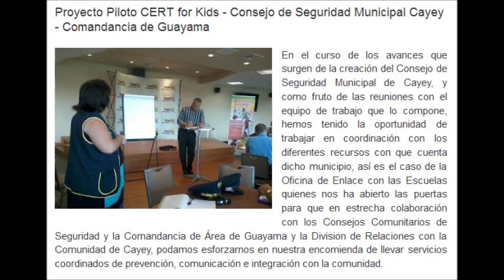rolando cayey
encontre estas fotos en internet de mi alcalde de cayey rolando ortiz. la cancion esta hermosa.